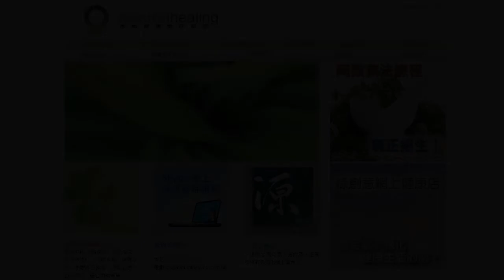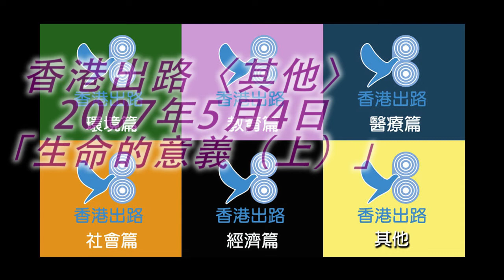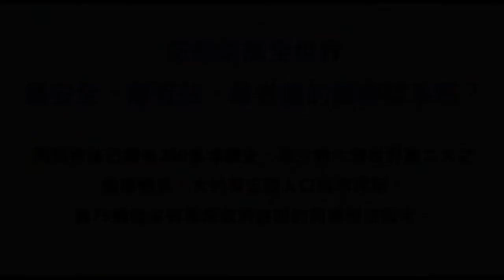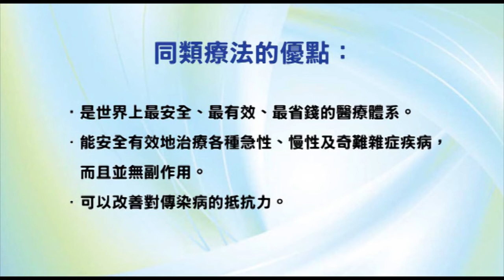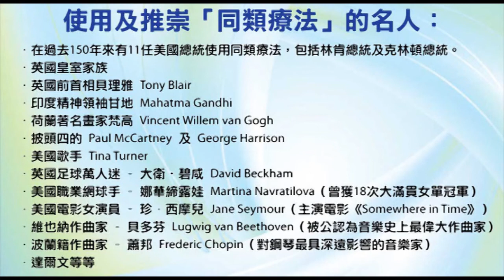香港出路〈其他篇〉- 生命的意義（上）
播出日期：2007年5月4日
主持：袁大明 自然療法醫生、何佐治醫生
嘉賓：蔡淑清、黎太